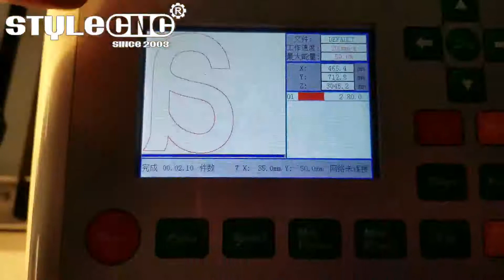Лазерный станок режит 20мм Акрил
Это лазерный станок STJ1390 130W режит 20мм акрил . Он главно использует на гравировку и ркзку неметаллическиз материалов .
Техничесский параметр :
Рабочее поле: 1300 * 900мм
RECI лазерная трубка 130 KW
Система управления Ruida RD6442S
Leadshine шаговый двигатель и привод
Тайвань Hiwin Направляющая
Сингапур ременной передачи
Американский линзы и зеркала
плоский лезвие стол
воздухный насос ACO-009
Водоохладитель CW5200
Стандартный набор инструментов

Есль этот станок вас интересуете .